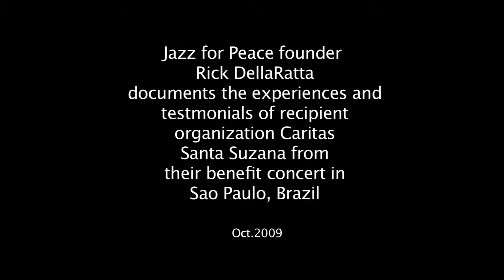Rick DellaRatta and Jazz for Peace testmonials from recipient organization Oct. 2009 Brazil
Rick DellaRatta and Jazz for Peace testemunhos dos membros das organizações beneficiadas Outubro 2009 Brasil